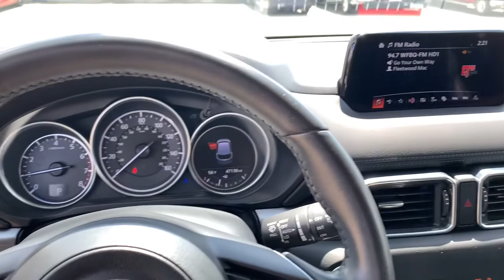2018 Mazda CX-5 Westfield, Carmel, Fishers, Noblesville, Indianapolis, IN M21262A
Jet Black Mica Used 2018 Mazda CX-5 available in Westfield, Indiana at Tom Roush Mazda. Servicing the Carmel, Fishers, Noblesville, Indianapolis, IN area.

New Price! Certified. Jet Black Mica 2018 Mazda CX-5 Touring AWD 6-Speed Automatic SKYACTIV 2.5L 4-Cylinder DOHC 16V **CERTIFIED BY AUTOCHECK ONE OWNER AND NO ACCIDENTS!**, **MOONROOF**, **MP3 / IPOD COMPATIBLE!**, **NAVIGATION!**, **REAR VIEW CAMERA!**, **BLUETOOTH HANDS-FREE CALLING!**, **UPGRADED WHEELS**, **4CYL - ALL THE POWER AND GREAT MPG**, **BEST COLOR FOR RESALE**, **NON-SMOKER!**, **AWD - NEVER WORRY ABOUT THE WEATHER!**, **HEATED LEATHER SEATS**, **BOUGHT HERE, SERVICED HERE, WE HAVE ALL RECORDS!**, **LOCAL TRADE - NEVER A RENTAL!**, **2 SETS OF KEYS**, *** THIS CAR COMES WITH A 10 YEAR 100,000 MILE ALLSTATE WARRANTY AT NO COST TO YOU ***, SERVICED AT MAZDA CPO SPECS!, BRAND NEW TIRES JUST PUT ON!, FRONT BRAKES JUST REPLACED!, REAR BRAKES JUST REPLACED!, CX-5 Touring, 4D Sport Utility, SKYACTIV 2.5L 4-Cylinder DOHC 16V, 6-Speed Automatic, AWD, Jet Black Mica, Black w/Leatherette Seat Trim, 19 x 7J Aluminum Alloy Wheels, 4-Wheel Disc Brakes, ABS brakes, Aha Internet Radio, AM/FM radio, Auto Dimming Rearview Mirror w/HomeLink, Auto High-beam Headlights, Automatic temperature control, Blind spot sensor: Blind Spot Monitoring warning, Bose 10-Speaker Audio Sound System, Brake assist, Delay-off headlights, Distance pacing cruise control: Mazda Radar Cruise Control (MRCC), Dual front impact airbags, Dual front side impact airbags, Electronic Stability Control, Emergency communication system, Exterior Parking Camera Rear, Four wheel independent suspension, Front anti-roll bar, Front Bucket Seats, Front Center Armrest, Front dual zone A/C, Fully automatic headlights, Heated front seats, Heated Front Sport Shape Seats, Leatherette Seat Trim, Low tire pressure warning, Mazda Navigation System, Occupant sensing airbag, Outside temperature display, Overhead airbag, Panic alarm, Power driver seat, Power Rear Liftgate, Power Sliding-Glass Moonroof w/Interior Sunshade, Preferred Equipment Package, Radio data system, Radio: AM/FM/HD Audio System, Rain sensing wipers, Rear anti-roll bar, Remote keyless entry, Speed control, Speed-sensing steering, Split folding rear seat, Spoiler, Steering wheel mounted audio controls, Telescoping steering wheel, Tilt steering wheel, Traction control, Turn signal indicator mirrors.Recent Arrival! 24/30 City/Highway MPGMazda Certified Pre-Owned Details:* Includes Autocheck Vehicle History Report with 3 Year Buyback Protection* Warranty Deductible: $0* Transferable Warranty* Roadside Assistance* Powertrain Limited Warranty: 84 Month/100,000 Mile (whichever comes first) from original in-service date* 160 Point Inspection* Vehicle History* Limited Warranty: 12 Month/12,000 Mile (whichever comes first) after new car warranty expires or from certified purchase dateAwards:* 2018 KBB.com Brand Image AwardsEvery Customer at Tom Roush Lincoln Mazda receives complimentary car washes for life and discounted service and parts!